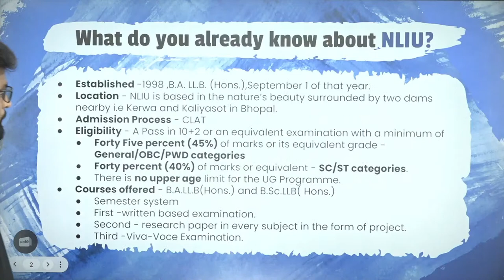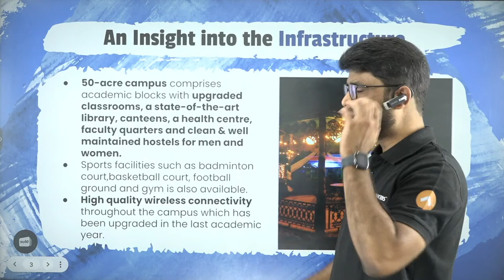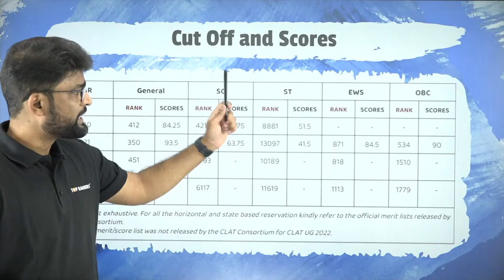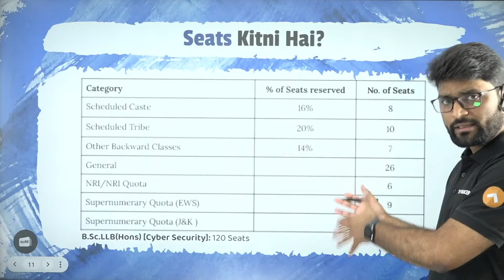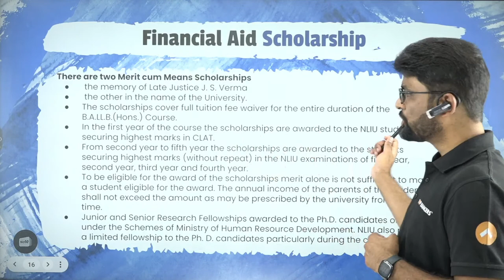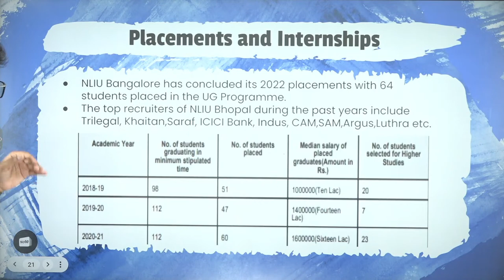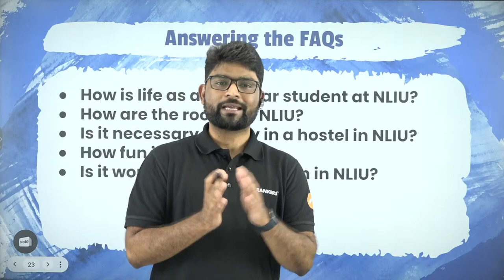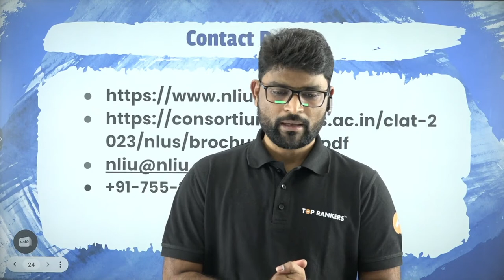NLIU Bhopal Review | National Law Institute University | NLU Fee, Placement (Ep 4) | LegalEdge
In this video, ShahNawaz Sir is going to give you a Complete overview of NLIU Bhopal fee structure placements, etc. Watch the new series by legal edge in which we will come up with 100 law universities overview Stay Tuned.

✅ Improve your chances to selection with LegalEdge Mocks & Courses:
✅ Let's get in touch
Adios! 👋